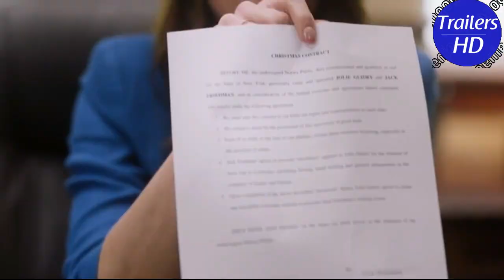The Christmas Contract 2018 OFFICIAL Trailers HD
A recently-single woman dreads the thought of going back to her home town in Louisiana for Christmas when she finds out her ex-boyfriend will be there with his new girlfriend.